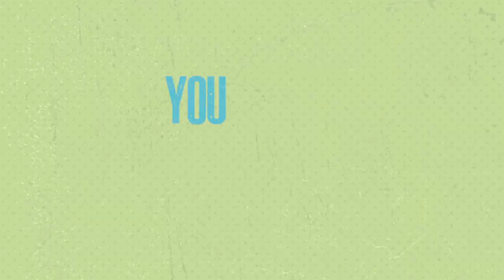Sermon Recap May 14, 2017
This video is about Social Media Recap 20170423